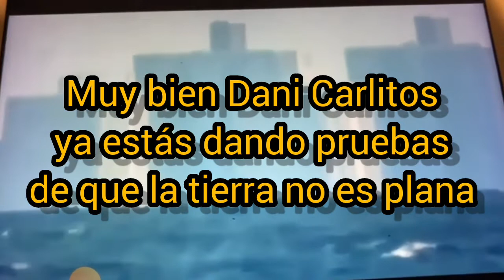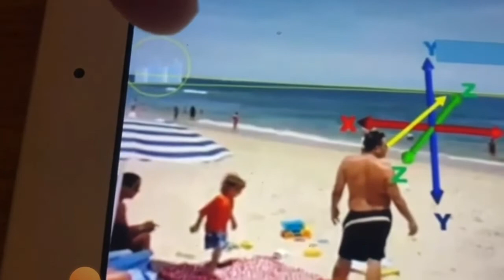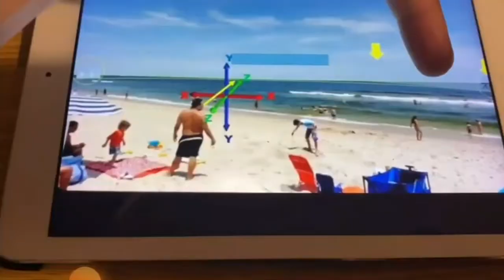Tierra Plana Asturias: Refutando La Curvatura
Dani Carlitos vuelve a subir otro video lamentable en que intenta refutar la curvatura, pero como de costumbre vuelve hacer el ridículo.